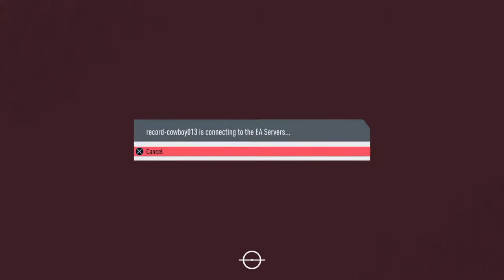Fifa ep 1